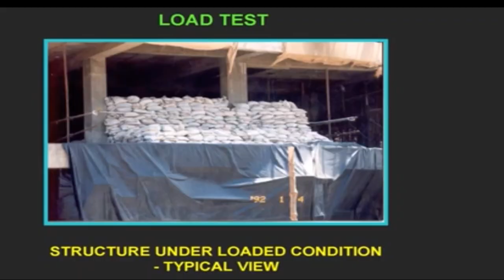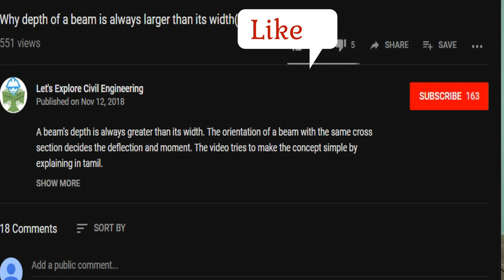Should we DEMOLISH the RCC Structure if Cube test FAILS? | in TAMIL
The concrete needs 28 days to attain its original strength.
What one should do if the cube specimen failed to achieve the target strength after 28 days?
should we demolish the structure?
No. the video has the answer.
* Core test is to be done before NDT. (Missed in Video)